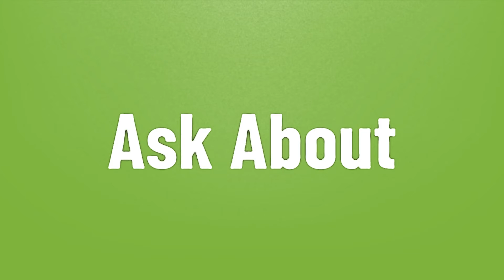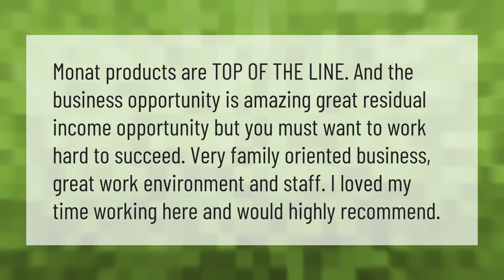How much does a Monat rep make?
00:00 - How much does a Monat rep make?
00:35 - Is it worth working for Monat?

Laura S. Harris (2021, April 3.) How much does a Monat rep make?
    AskAbout.video/articles/How-much-does-a-Monat-rep-make-208420